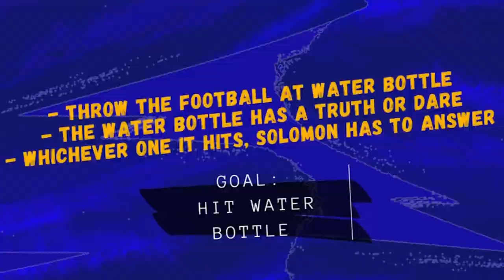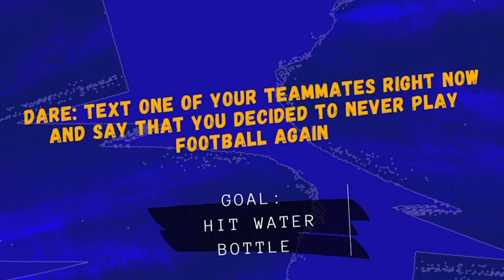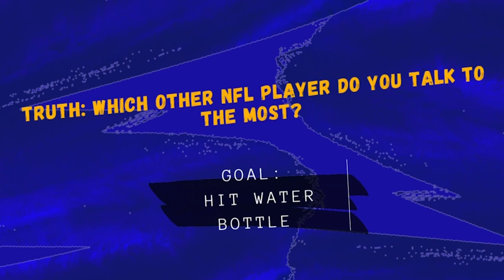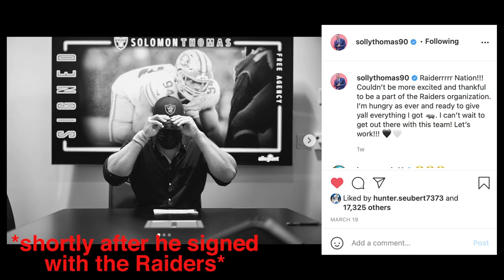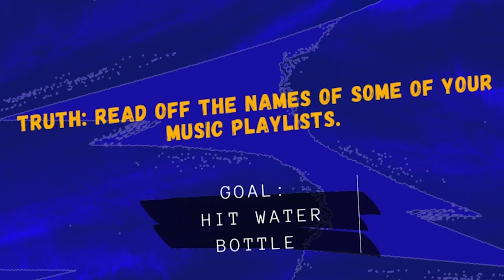NFL's Solomon Thomas PRANKS Teammate!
Just because it's the NFL off-season doesn't mean that the players can't keep themselves sharp, and Young Hollywood is all too happy to help in this endeavor! We head to beautiful Newport Beach where we catch up with brand new Las Vegas Raider Solomon Thomas for a little game of "Truth or Dare: Football Edition"! While it's true that Solomon is a defensive tackle, he's got some offensive skills as well, and we test his throwing abilities and accuracy while we in turn toss him some truths or dares! Find out his weird game day tradition, what other player he talks to the most, and his first ever job, plus we dare him to prank-text a teammate, do an impression of 49ers QB Jimmy Garoppolo, and more!